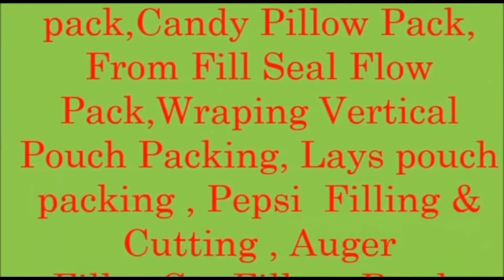Juice Processing tank|Juice mixing tank|Sugar melting tank|juice processing plant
1) Sugar melting tank:- 300 Ltr
2) Mixing tank:- 500 Ltr
3) Storage tank:- 500 Ltr
4) Sugar Filter:- 1 nos
5) Transfer  pump:- 3 nos